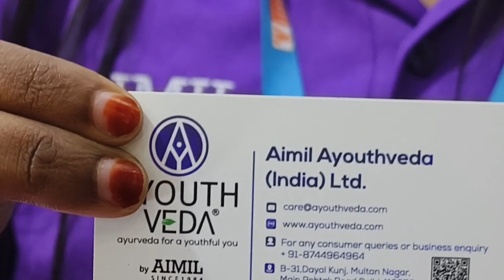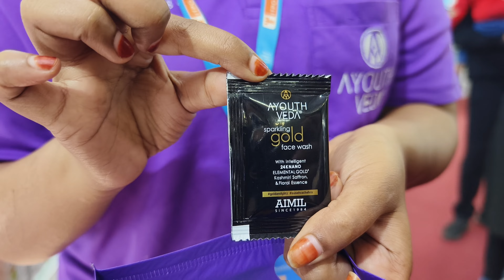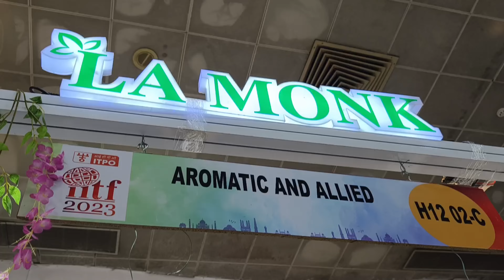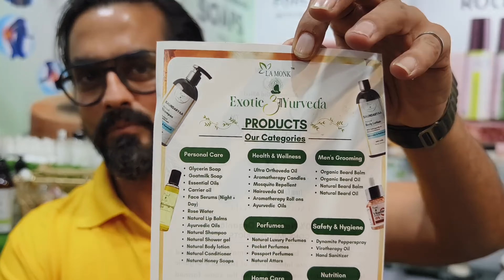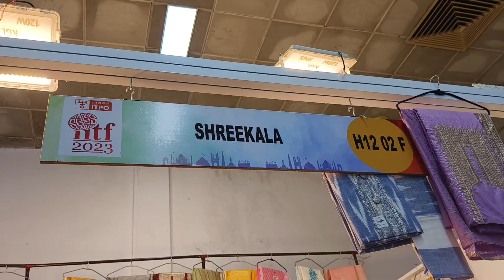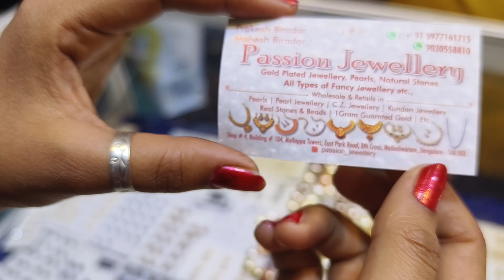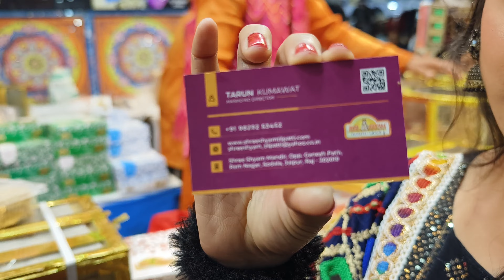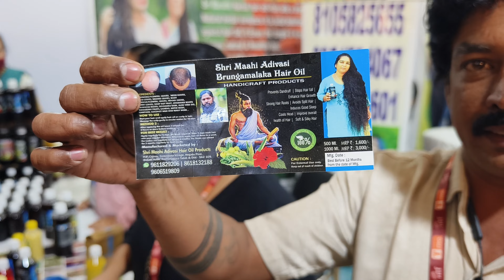Trade Fair full information 2nd part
hello doston main hun Anju Yadav aapka swagat hai mere channel per crazy2mad

रिया पांडे/दिल्ली. ट्रेड फेयर एक ऐसी प्लेटफॉर्म है, जो व्यापारिक गतिविधियों के लिए एक महत्वपूर्ण मंच प्रदान करता है. यह प्रगति मैदान में 14  and 27 नवंबर को आयोजित किया जाएगा.

सामान्य दिनों में टिकट का मूल्य 80 रुपए होगा, जबकि वीकएंड पर यह मूल्य 150 रुपए होगा. इसके साथ ही, बच्चों के लिए सामान्य दिनों में टिकट की कीमत 40 रुपए होगी, जबकि वीकएंड पर यह मूल्य 80 रुपए होगा.

व्यवसाय को मिलेगा बढ़ावा
ट्रेड फेयर एक ऐसा इवेंट है, जो व्यवसायिक समुदाय के लिए महत्वपूर्ण होता है, क्योंकि यह विभिन्न व्यवसायों को एक साथ आने का अवसर प्रदान करता है, जिससे वे नए ग्राहकों को प्राप्त कर सकते हैं, और अपने व्यापार को बढ़ावा दे सकते हैं.

टिकट के नहीं बढ़ेंगे दाम
टिकट के दामों में इस बार बढ़ोतरी न होने से, अधिक लोग इस इवेंट में शामिल होने का मौका पा सकेंगे, जिससे उन्हें नवाचार और व्यापारिक अवसरों का सही दिशा में उपयोग करने का मौका मिलेगा. यह ट्रेड फेयर व्यापारिक बढ़ती हुई आवश्यकताओं और विकसित तकनीकों का एक महत्वपूर्ण स्रोत होता है, और यह व्यावासिक समुदाय के लिए एक महत्वपूर्ण साझा संगठन होता है. इसके अलावा, इस बार की टिकट की कीमतों में बढ़ोतरी न होने से छोटे व्यवसायों और स्थानीय व्यापारी भी इस इवेंट में भाग लेने का अधिक विचार करेंगे, जिससे उन्हें अपने व्यवसाय को बढ़ावा देने का मौका मिलेगा.

ऐसे पहुंचे प्रगति मैदान
यह ट्रेड शो में जाने के लिए ब्लू लाइन की मेट्रो लेनी होगी और सुप्रीम कोर्ट उतरना होगा. वहां से बाहर निकलते ही 5 मिनट की दूरी पर आपको प्रगति मैदान मिल जाएगा.

Delhi International Trade Fair 2023 : दिल्ली के प्रगति मैदान में 14 से 27 नवंबर के बीच  अंतरराष्ट्रीय व्यापार मेला 2023 शुरू हो गया है.

प्रगति मैदान 2023 में कौन सी प्रदर्शनी चल रही है?
अंतर्राष्ट्रीय हार्डवेयर मेला-नई दिल्ली 2023 02 से 04 दिसंबर 2023 तक प्रगति मैदान, नई दिल्ली, भारत में आयोजित किया जाएगा। अंतर्राष्ट्रीय हार्डवेयर मेला 2023 एक अंतर्राष्ट्रीय व्यापार मेला और प्रदर्शनी है जो हार्डवेयर उद्योग से संबंधित है।

यहां पर पार्किंग फ्री नहीं है 1 घंटे के ₹20 लगते हैं

मेट्रो स्टेशन सुप्रीम कोर्ट